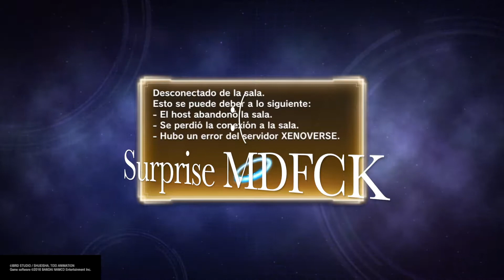Online en Xenoverse 2 " El Padrino"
jugando al online misiones secundarias buscando el rango Z